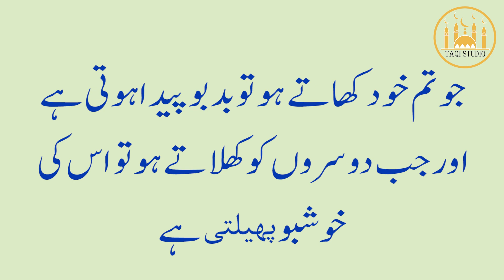Kya aap jante hain || hazrat muhammad saw konsi khajoorse iftar karte the || TAQI STUDIO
I make Islamic videos about Hazrat Muhammad (S.A.W) and Hazrat Ali(as) Quotes.

ramzan_ka_wazifa,
This channel is specially made a Purpose for Islamic Quotes and Urdu Quotes,
2 Line Farman , Urdu and hindi  quotes, Sad Poetry And Also You Can Find Moral Stories, Stories For young  people and Much More.

Please Note

Whatever Farman, Quotations,  I present,

Dear Friend,

I am simply Present the Heart Touching & Magical Words of HAZRAT ALI (AS),HAZRAT MUHAMMAD (SAW), and Quotes that belongs to AHLE-BAIT (AS)

Keep Smiling
Keep Sporting
Be Happy
Be Positive
Do Like
Do Share